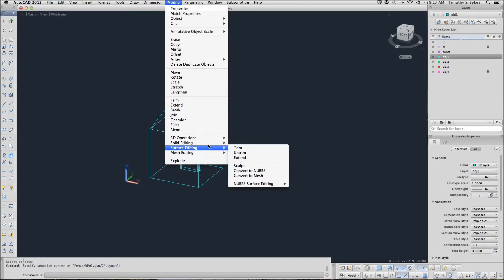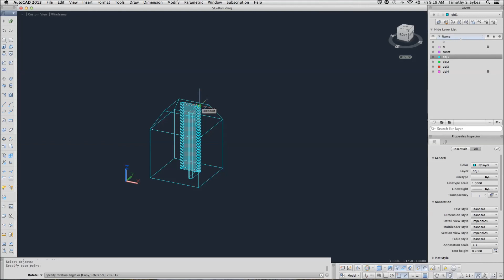38.2.3a: Rotating a 3D Solid Face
Exercise 38.2.3a: Rotating a 3D Solid Face
AutoCAD 2013 for Mac: One Step at a Time
Timothy Sean Sykes
Forager Publications